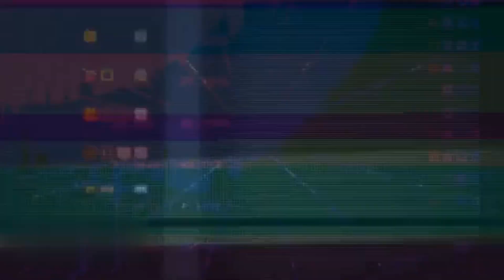Find the missing pages-Hogwarts Legacy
Find the missing pages
Defend yourself against the Ancient Defenders
Investigate the traces of Ancient magic
Exit the map chamber